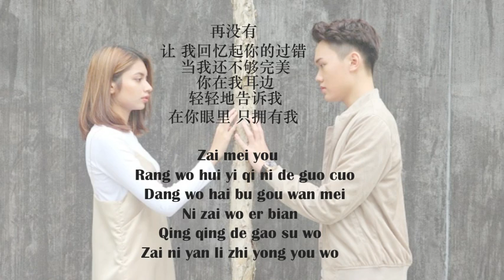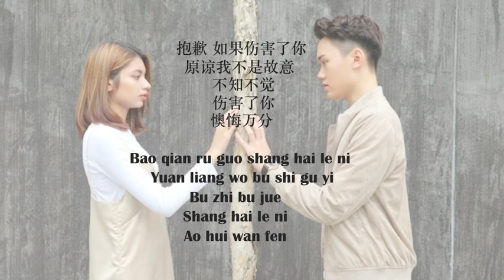Peluang Kedua (第二次機會) – Meer Nash (Chinese/Pinyin Lyric)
This song is actually a malay song and the original lyrics have been changed into mandarin.

Covered – Meer Nash
Lyric Credit – Meer Nash & Lucas Looi Kai Bin
Singer – Nabila Razali
Song – Peluang Kedua (Second Chance/第二次機會)
Album – Peluang Kedua (Second Chance/第二次機會)